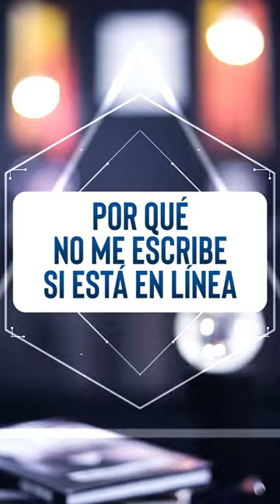Por Qué No Me Escribe Si Está En Línea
PÁGINA PRINCIPAL